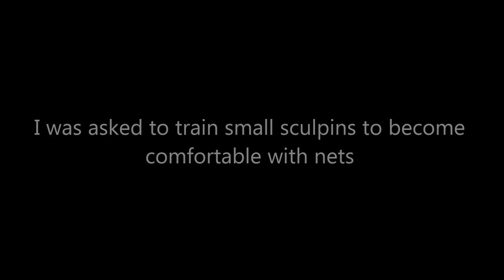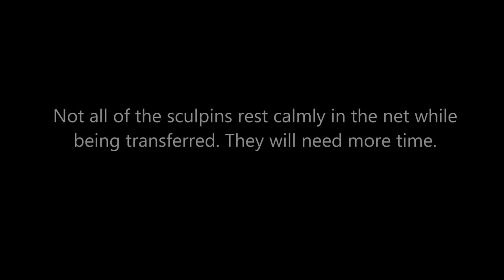Sculpin Transfer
All that Shedd Aquarium training came in handy! Not only is it great for working with whales and dolphins, but fish can be trained too! While working at an aquarium I trained fish to be more comfortable with nets. Positive reinforcement goes a long way!